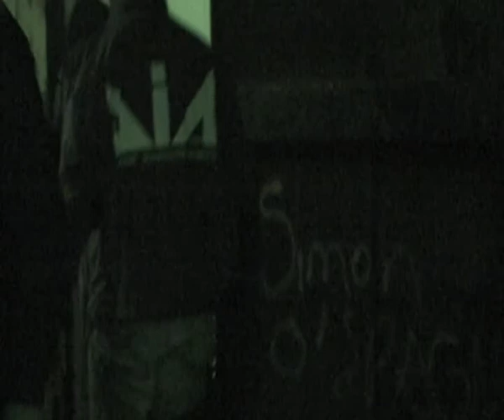LA D.I.A. DI MILANO SEQUESTRA NUMEROSI IMMOBILI E INGENTI | IL VIDEO